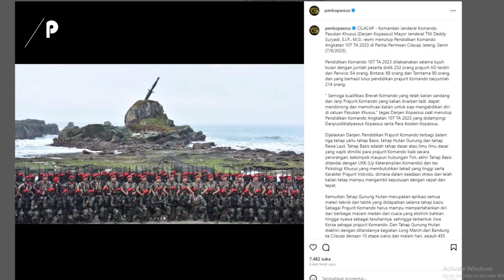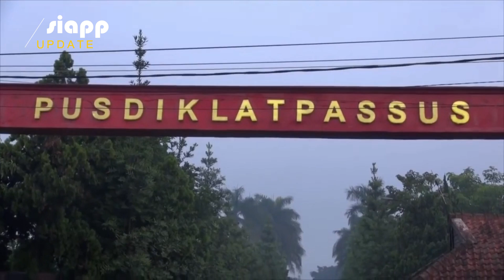232 Prajurit TNI AD, Hanya 214 Yang Lulus Jadi Prajurit Kopassus 2023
214 Prajurit TNI AD Jalani Pembaretan Kopassus di Nusakambangan

Danjen Kopassus Mayen TNI Deddy Suryadi, resmi menutup Pendidikan Komando Angkatan 107 TA 2023 di Pantai Permisan Cilacap Jateng, Senin (7/8/2023).

Pendidikan Komando 107 TA 2023 dilaksanakan selama tujuh bulan dengan jumlah peserta didik 232 orang prajurit AD terdiri dari Perwira :54 orang, Bintara: 88 orang dan Tamtama 90 orang, dan yang berhasil lulus pendidikan prajurit Komando berjumlah 214 orang.

Dijelaskan Danjen, Pendidikan Prajurit Komando terbagi dalam tiga tahap yaitu tahap Basis, tahap Hutan Gunung dan tahap Rawa Laut. Tahap Basis adalah tahap dasar atau ilmu ilmu dasar yang wajib dimiliki para prajurit Komando baik secara perorangan, kelompok maupun hubungan Tim, akhir Tahap Basis ditandai dengan Uji Keterampilan Komando dan tes Psikologi Khusus yang membutuhkan tekad yang tinggi serta Karakter Prajurit Individu, dimana dalam keadaan stress dan lelah kalian tetap mampu mengambil keputusan dengan cepat dan tepat.

Kemudian Tahap Gunung Hutan merupakan aplikasi semua materi teknik dan taktik yang didapatkan selama tahap basis. Sebagai Prajurit Komando harus mampu mempertahankan diri dari berbagai macam medan dan cuaca yang ekstrim bahkan hingga nyawa sebagai taruhannya, sehingga terbentuk Jiwa Korsa sebagai prajurit Komando. Dan Tahap Gunung Hutan diakhiri dengan ditandainya kegiatan Long March dari Bandung ke Cilacap dengan 10 etape siang dan malam hari, sejauh 455 km.

Tahap Rawa Laut merupakan tahap akhir Pendidikan yang harus dapat dilalui sebagai siswa Komando. Rawa dan Laut adalah media yang sangat sulit untuk dihadapi dengan tantangan gelombang dan arus laut, pasang surut air laut, lumpur hidup daerah rawa, sungai lebar, yang harus dikombinasikan dengan kegiatan teknik dan taktik khusus.